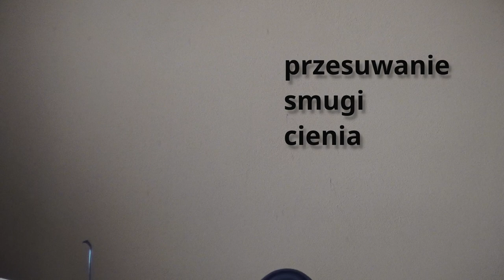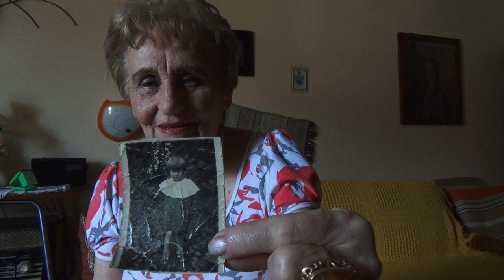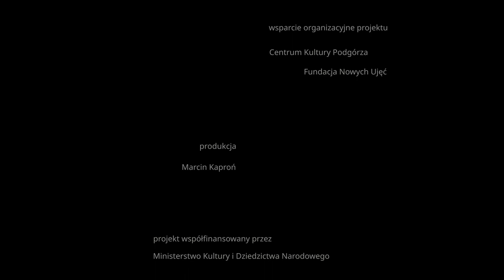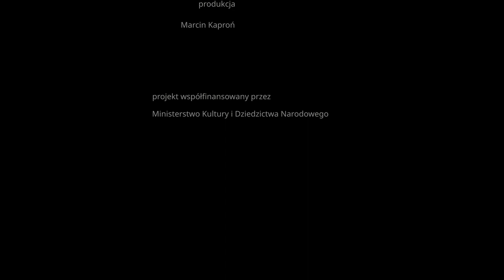Przesuwanie smugi cienia - dokument PL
Czworo bohaterów, ludzi w podeszłym wieku, samodzielnie rejestruje niewielkimi kamerkami swoje otoczenie i najważniejsze dla siebie sprawy. Bohaterowie kierują kamerę również na siebie.

film dokumentalny

udział wzięli: Elżbieta Brodzik, Elżbieta Chytkowska, Barbara Kaczorowska, Andrzej Szubryt, Dorota Szubryt

scenariusz i reżyseria: Marcin Kaproń

koncepcja projektu, warsztaty medialne: Ania Pankiewicz

English translation: Elżbieta Kaproń

wsparcie organizacyjne projektu: Centrum Kultury Podgórza, Fundacja Nowych Ujęć

projekt współfinansowany przez Ministerstwo Kultury i Dziedzictwa Narodowego

Od września 2015 Marcin Kaproń prowadził projekt, do którego zaangażował grupę seniorów (osoby powyżej 70. roku życia), którzy za pomocą filmowych środków wyrazu podjęli się próby opisania wartości doświadczenia życiowego wobec powszechnego aktualnie „kultu młodości”. Celem projektu było wskazanie odbiorcom, że wiek i status "seniora" nie wyklucza twórczej aktywności i podjęcia publicznego dyskursu o marginalizowaniu wartości wiedzy pochodzącej z doświadczenia życiowego. Autor powiązał działania w projekcie z opracowywaniem dokumentacji do filmu opowiadającego o spełnieniu/niespełnieniu w życiu, o powszechnym w dzisiejszych czasach odrzucaniu doświadczenia i mądrości życiowej na rzecz młodości czy przebojowości i zaczął obserwować jak nastawieni są do życia bohaterowie projektu. Ci ludzie są szczególnymi bohaterami filmu, ponieważ zaznajomiwszy się nieco ze środkami wyrazu filmowego i charakterem realizacji, są w sposób szczególny przygotowani do udziału w filmie o nich samych. Film zrealizowany jest wyłącznie kamerami, którymi posługują się bohaterowie. Taka metoda daje pełne poczucie autentyczności rejestrowanych ujęć, bo już na samym początku uświadamia, że w otoczeniu bohatera nie znajduje się żadna osoba postronna (operator, reżyser itp.). Dodatkowo, wrażenie amatorskiego posługiwania się kamerą jest obecnie odczytywane jako niepodlegające manipulacji, całkowicie szczere.

Do współpracy przy zajęciach warsztatowych Autor zaprosił reżyserkę i instruktora warsztatów medialnych Anię Pankiewicz. Z jej pomocą poznał uczestników projektu na tyle, że mógł podjąć decyzję, co do wyboru bohaterów filmu. Zaproponował pięciu osobom uczestnictwo w realizacji filmu dokumentalnego. Wybrał osoby o bardzo różnych osobowościach i statusie materialnym aby uzyskać możliwie przekrojowy materiał. Spotykał się z bohaterami regularnie na oglądaniu i omawianiu tworzonych przez niech rejestracji. Aby zapewnić maksymalnie autentyczny charakter scen, wskazówki reżyserskie ograniczał jedynie do delikatnego nakierowywania (podczas rozmów, dyskusji) na sprawy istotne z punktu widzenia scenariusza i komunikatywności przekazu, pozostawiając jednak znaczną swobodę wyboru czasu i na ich własne propozycje realizacji ujęć.

dokument PL
Beyond The Shadow Line
Polish documentary